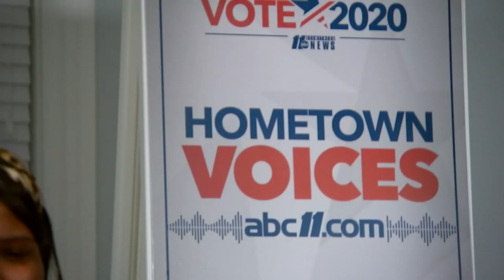Hometown Voices: Southeast Raleigh voters sound off on Dems, Trump, their concerns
With 38 weeks until the nation decides its next president, all four of the southeast Raleigh voters we spoke to remain undecided - wary of the infighting among democratic challengers..